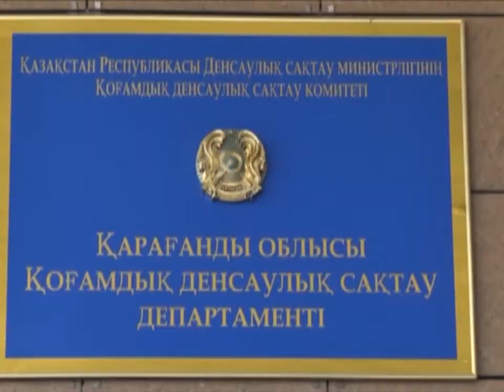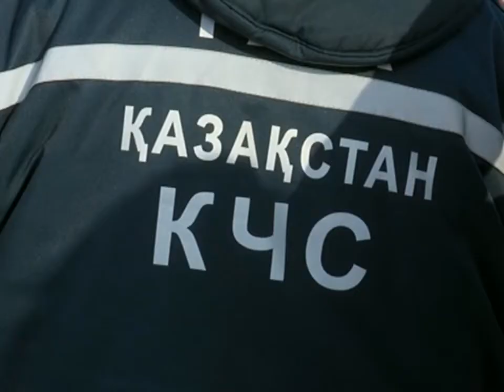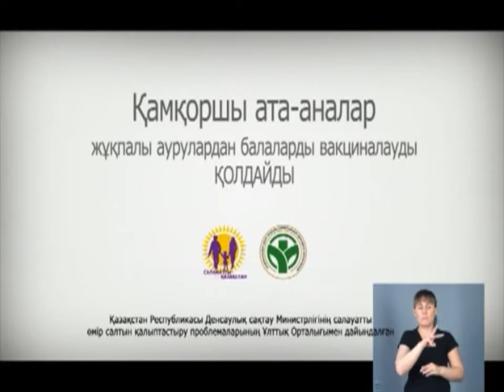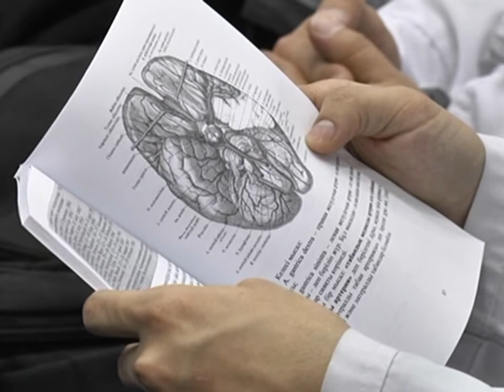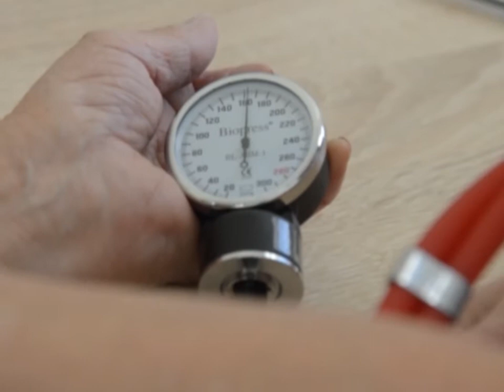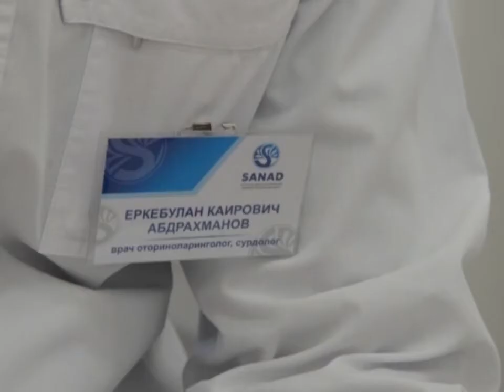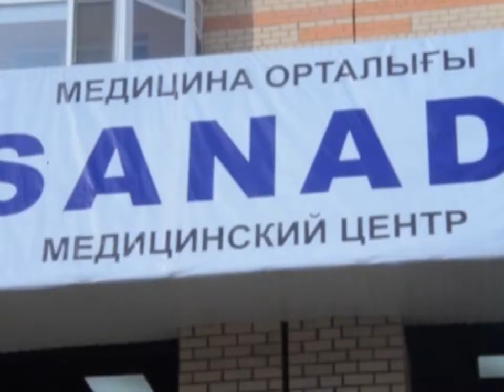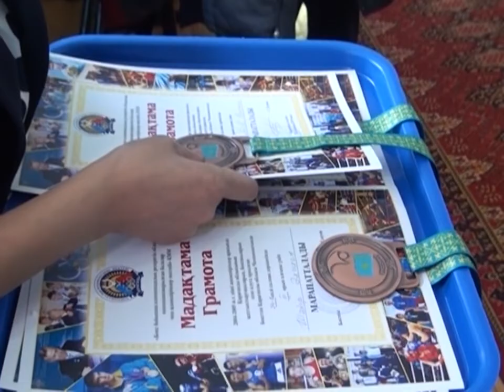26/02/2018 - Бірінші Қарағанды телеарнасының жаңалықтары